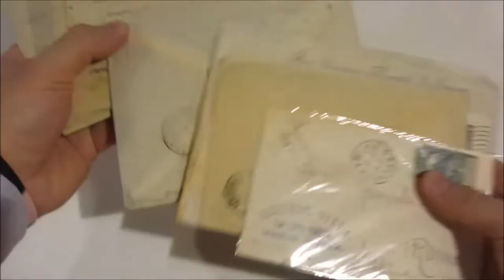Asta 41 - Lotto 449 - Italia Regno - Storia postale - Insieme di oltre 100 corrispondenze ecc.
Italia Regno - Storia postale - Insieme di oltre 100 corrispondenze anni 20 - 40, tutte con commemorativi. Grande varietà di tariffe e affrancature. In un bustone.